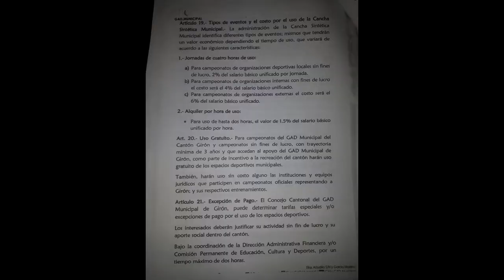INFORME FAUSTO AVILA FINAL